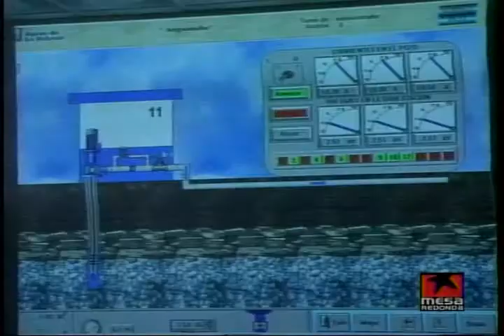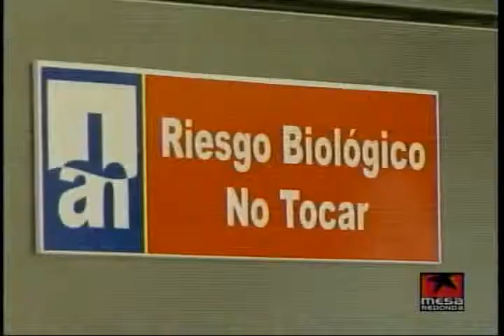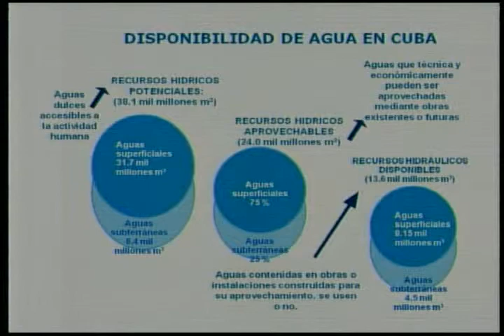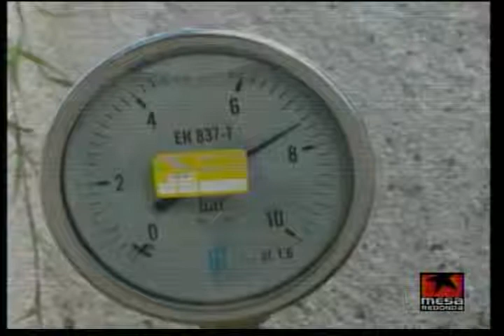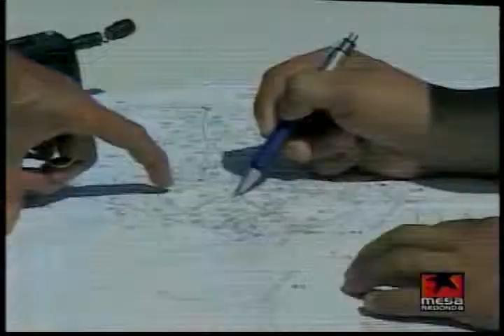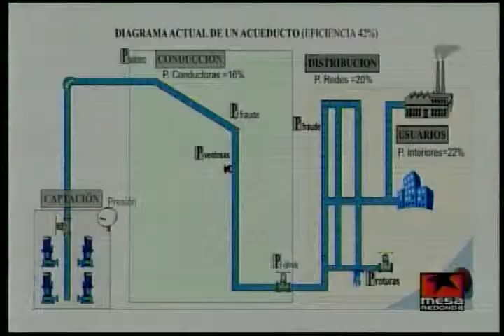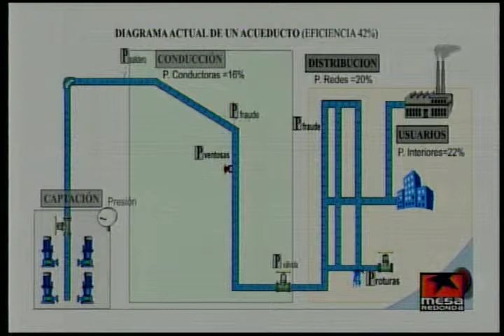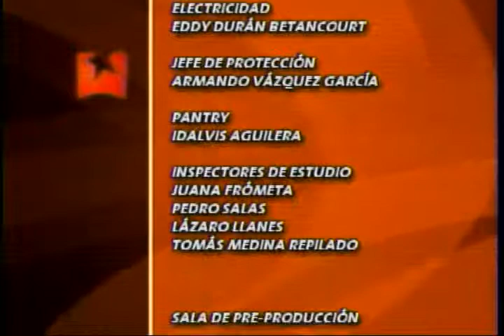El Agua Disponibilidad Calidad y Derroche en Cuba (primera parte)